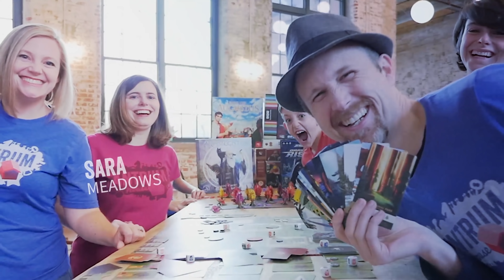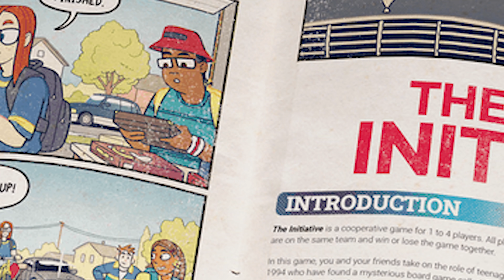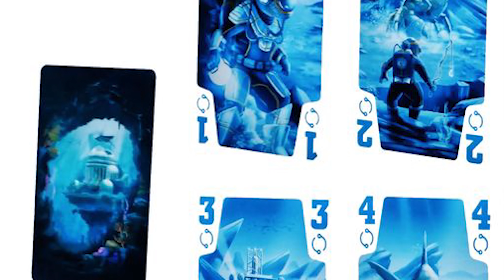Top 10 Most Anticipated Board Games 2021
Kevin looks at some of his most anticipated board games coming in 2021.

0:00 - 1:35 Introduction
1:36 - 2:12 Dice Realms
2:13 - 2:54 Now or Never
2:55 - 3:27 Cape May
3:28 - 3:56 Adventures of Robin Hood
3:57 - 4:39 Faiyum
4:40 - 5:02 Lost Explorers
5:03 - 5:47 Lost Cities: Roll and Write
5:48 - 6:26 The Initiative Board Game
6:27 - 6:51 Gold Board Game Stonemaier
6:52 - 7:29 Sagrada Legacy
7:30 - 8:28 The Crew: Mission Deep Sea
8:29 - 9:41 Maglev Metro
9:42 - 10:46 Ending